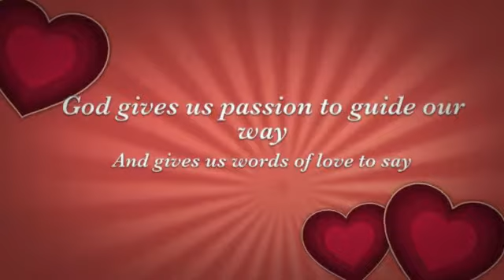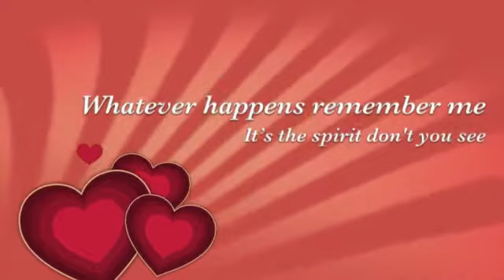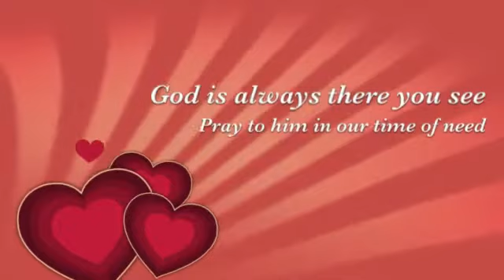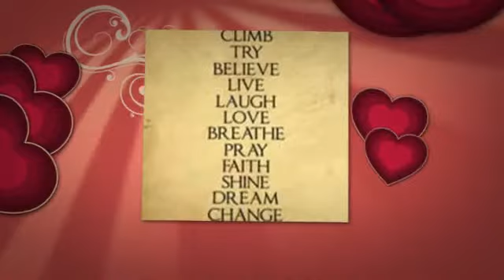GodsWords.Spiritual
MultiMedia Poetry- Chrsitian Music, Images, And Poetry
About
Poetry topic including God, spirit, peacefulness, creation, nature, grace, love, relationships, family, motivation, meditiation, trials and tribulation, recovery, and life.